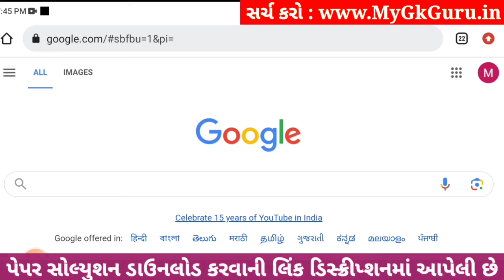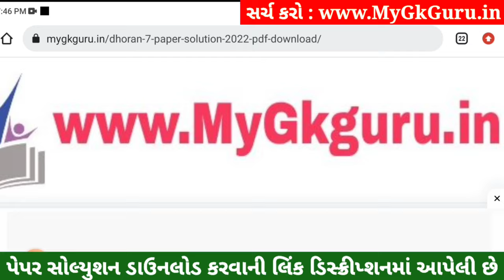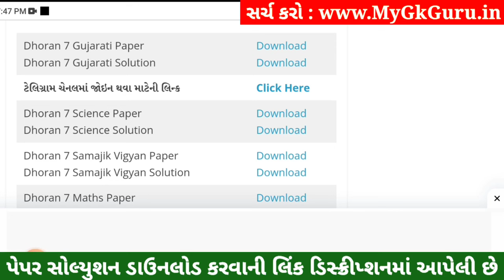💥 Std 7 Gujarati Paper Solution 2023 80 Marks, Dhoran 7 Gujarati Paper Solution 2023 Std 7 Gujarati